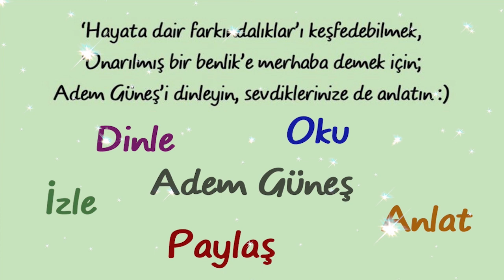Çocukta oluşan duyarlılık dönemlerinin sonuncusu cinsel duyarlılıktır ▫️ Adem Güneş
NOT:
(Sibel😊)